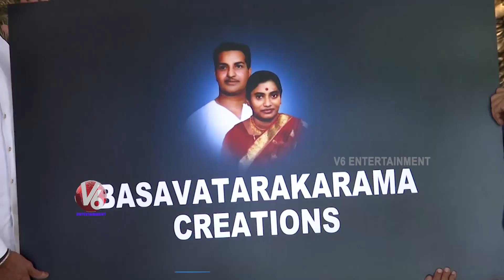Balakrishna Launches First Look Poster of Nandamuri Chaitanya Krishna Movie | V6 Entertainment